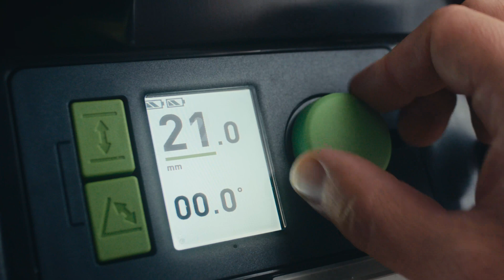Cordless table saw in Systainer format: CSC SYS 50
The CSC SYS 50 cordless table saw is so compact that it fits into a Systainer. It's just as versatile in use, as it is tremendously convenient in its size. Make parallel cuts of up to 280 mm, cross-cut widths of up to 450 mm and angled cuts of -2° to 47°. The unique digital operation produces results with maximum precision, down to accuracies within a tenth of a millimetre. The 2x18 V dual battery system in combination with the brushless EC-TEC motor will impress you with its power and torque – you won't notice any difference compared with mains-powered machines. Together with the UG-CSC-SYS underframe, you have the perfect worktable immediately on hand, and transport from the vehicle to the point of use thus succeeds effortless. The CSC SYS 50: Precise sawing to go.